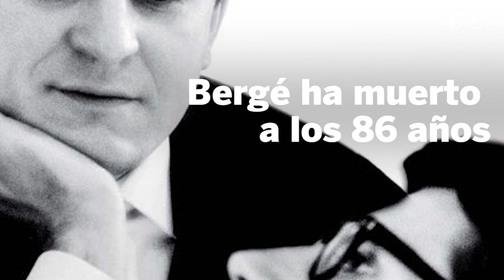Muere Pierre Bergé a los 86 años | Internacional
Muere el empresario y pareja de Yves Saint-Laurent, Pierre Bergé, a los 86 años en su casa al sur de Francia